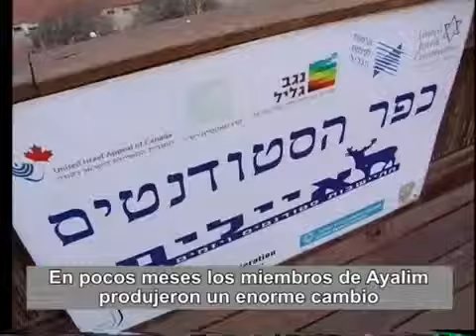Ayalim en Español